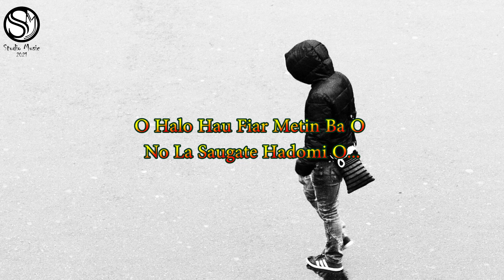Domin Bosok Lirik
Album Perdana Terra Santa Group,Lda music Timor Leste & NTT Produser : Julio Mak

Cipta : Ipi

Penyanyi : Ipi